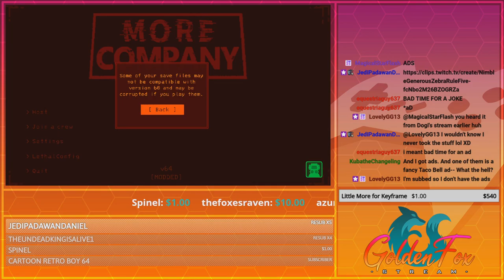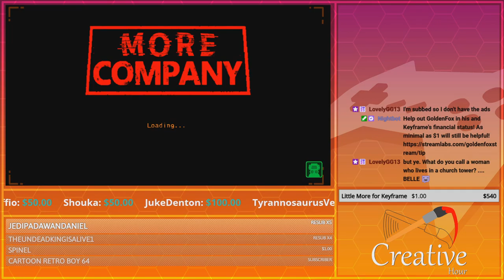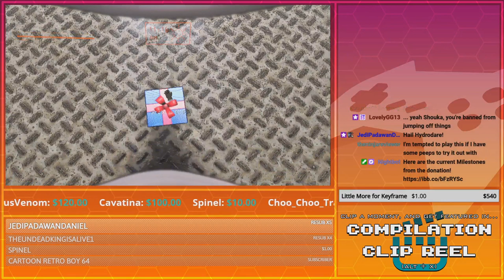A Slimy Start | GoldenFox Plays Lethal Company Pt. 21